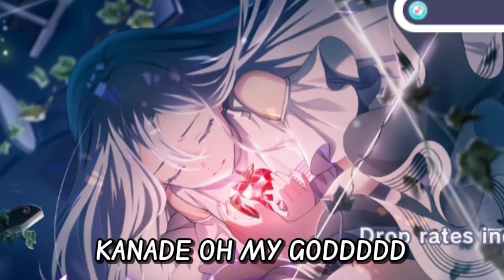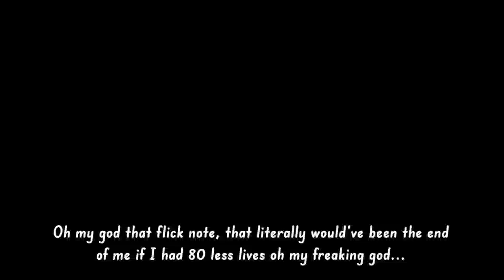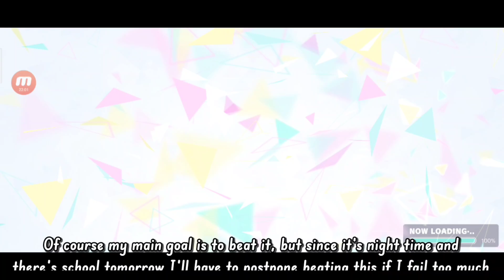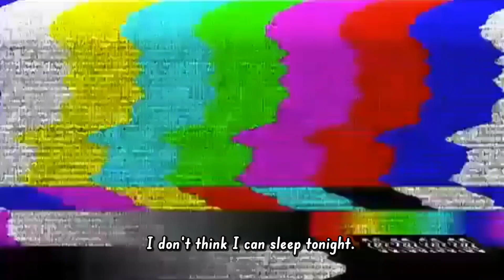Returning back to PJSekai after over 2 months... [Project Sekai]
In this video, I'm going to be returning back to PJSekai after over 2 months of not playing, and after over 3 months of not uploading a PJSekai video. How will my skills fare after that long of a break?

Can I just be real with you? I've been feeling really horrible since this morning. When I woke up I just felt awful, seriously like I don't know why. I won't go too deep into it cause I doubt you'd be interested in it. But today specifically I found it much harder for me to stay positive and just act normally

Enough personal talk though, I initially wanted to talk about something else but my mind is just not having it so I think I'll end it there, if you read it then I'm sorry if I sounded really... negative? I'm just not feeling it today

Timestamps :
0:00 - Intro
0:41 - 10 Pull
2:26 - Be The MUSIC!
5:38 - Angel's Clover
8:09 - Niccori
11:25 - The Intense Voice of Hatsune Miku
14:52 - Outro